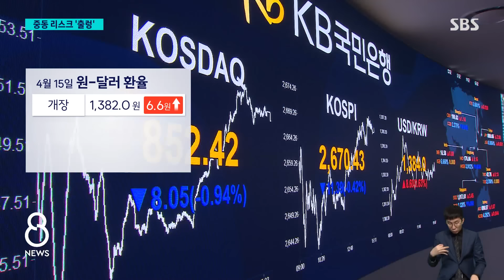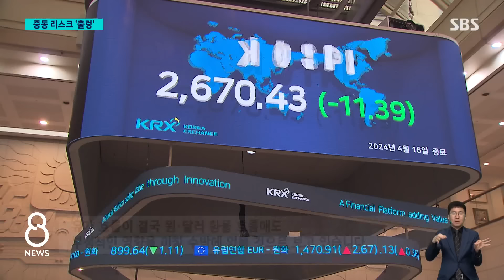중동 긴장 '3고 먹구름'…원달러 환율 1,400원 선 뚫리나 / SBS 8뉴스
〈앵커〉

이렇게 중동 지역의 긴장감이 높아지면서, 우리 금융시장도 크게 출렁였습니다. 원달러 환율이 1천380원을 넘어서면서, 17개월 만에 최고치를 기록했고, 주가도 하락했습니다. 여기에 계속 오르는 기름값도 걱정입니다.

이 내용은 유덕기 기자가 짚어봤습니다.

〈기자〉

주말 사이 고조된 중동 전쟁 확전 위기감은 외환시장 개장과 동시에 그대로 반영됐습니다.

원달러 환율은 시작부터 6.6원 급등하며 1천380원대를 돌파하더니, 장중 한때 1천386원도 넘어섰다가 8.6원 오른 1천384원에 장을 마쳤습니다.

17개월 만에 최고치입니다.

위기감이 커질수록 안전자산인 달러 가치가 더 오른 건데, 같은 이유로 금값도 강세입니다.

향후 국제유가가 더 빠르게 상승할 경우 가뜩이나 잘 잡히지 않는 인플레이션을 더 자극할 걸로 보이는데, 확전 시 환율 1천400원 선이 뚫릴 수 있다는 전망도 나옵니다.

[박상현/하이투자증권 연구원 : 미 연준의 금리 인상 지연도 하나의 원인이긴 하지만 (우리나라는) 유가에 상당히 취약한 경제구조를 갖고 있어서 유가 흐름이 결국 원·달러 환율 흐름에도 부정적인 영향을 미칠 수밖에 없을 것으로 보고 있습니다.]

주가도 불안해 코스피는 한때 2천640선까지 밀렸고, 일본 타이완 호주 등 아시아 증시도 줄줄이 하락했습니다.

장기화되는 고금리에 금리 인하 시점은 더 미뤄지고, 여기에 고환율, 고유가까지 더해지면 민생 경제에는 부담으로 작용할 수밖에 없습니다.

이미 국제유가 상승에 환율까지 오르면서 국내 석유 도입단가가 올라가고 있는 상황, 이에 따라 정부는 이번 달 말 끝내기로 했던 유류세 인하 조치를 두 달 더 연장하기로 했습니다.

[주 원/현대경제연구원 경제연구실장 : 정부의 정책은 적절하다고 생각이 돼요. 지금 가장 중요한 거는 이제 물가라든가…수입 물가를 잡는 게 제일 중요하거든요.]

한국은행도 환율 추가 상승 시 시장 개입 가능성을 시사하는 등 불안감 차단에 나섰습니다.

(영상취재 : 김학모, 영상편집 : 신세은, 디자인 : 반소희)